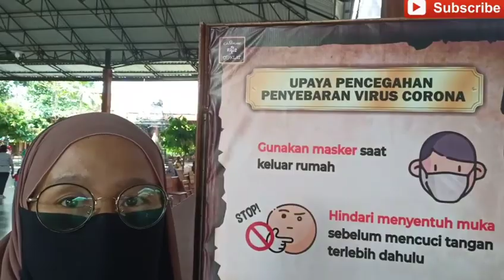SUASANA KAMPUNG COKLAT BLITAR||VLOG TREVELING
Treveling kali ini aku kekampung coklat yg letak nya TDK jauh dri rumah ku.

Alhmdlilah berlibur dikampung sambil treveling pluse ketemu teman lama.

Krn suasana msh di dlm covid 19 jdi TDK seramai dulu. tp tmpat ini msh menanamkan protokol yg berlaku. cuci tangan dan pkai masker.